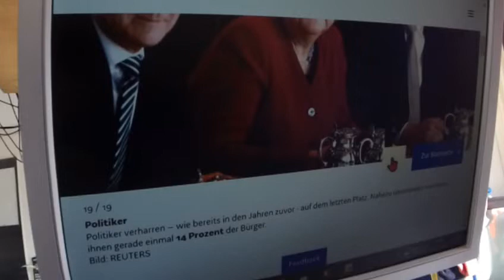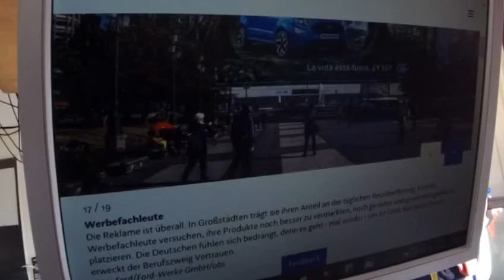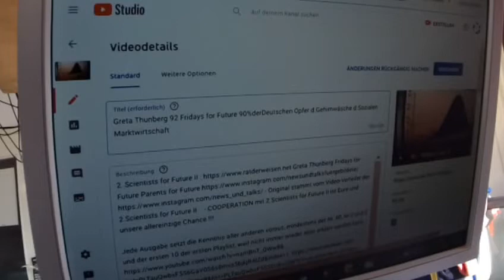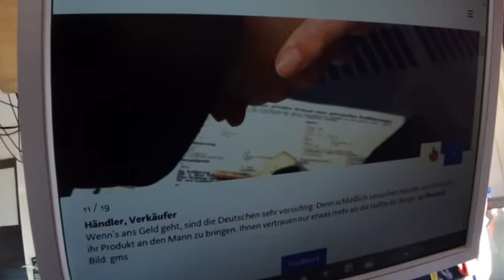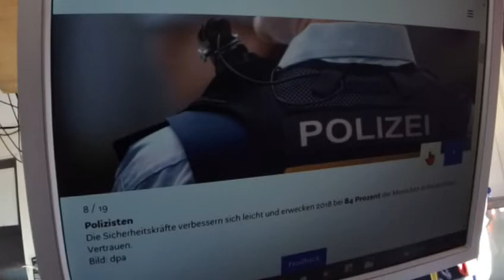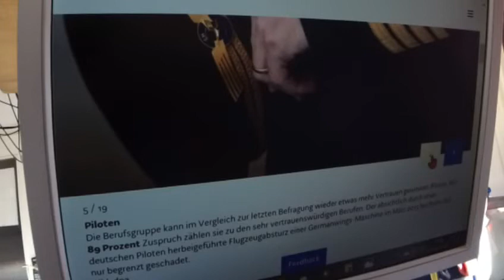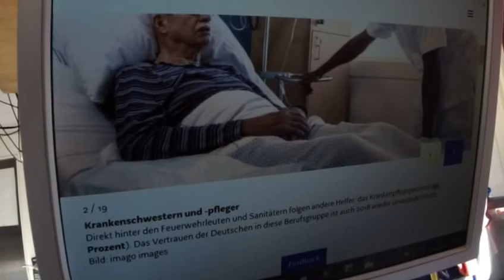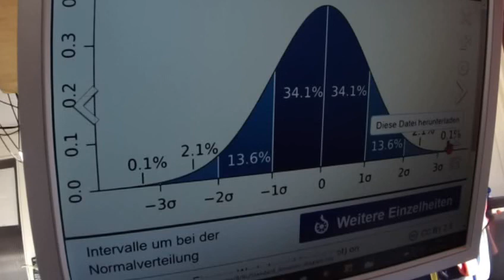Greta Thunberg 304 Fridays for Future 96 % der Deutschen = Opfer der Gehirnwäsche durch Kapitalismus